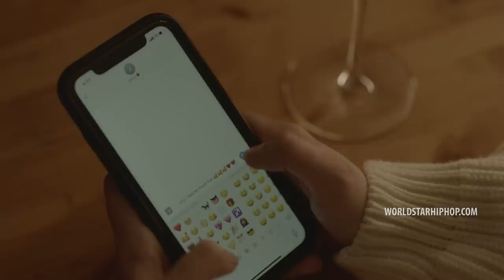JAHKOY & Fabolous - “Exes & Summer Flings” (Official Music Video - WSHH Exclusive)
Exclusive WSHH music video for “Exes & Summer Flings” by JAHKOY & Fabolous.

Music video by JAHKOY, Fabolous. performing Exes & Summer Flings.